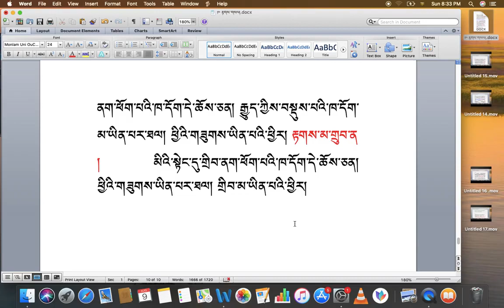རིགས་ལམ་སློབ་ཁྲིད། 144 རྟགས་གསལ། ( ༡༨ ) DIALECTIC